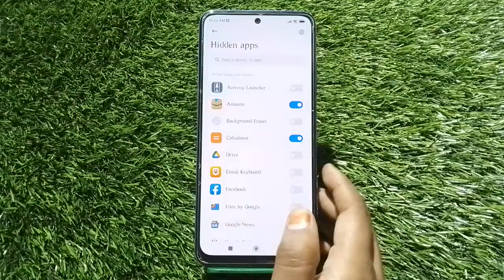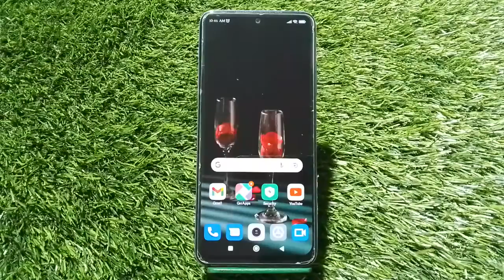Redmi 10 Prime 2022 Mein Apps Hide Kaise Karen , Hide Apps In Redmi 10 Prime 2022 ,Redmi 10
Redmi 10 Prime 2022 Mein Apps Hide Kaise Karen , Hide Apps In Redmi 10 Prime 2022 ,Redmi 10 Prime 2022 Apps Hide Setting

How To Hide Apps In Redmi 10 Prime 2022,
Redmi 10 Prime 2022 Mein Apps Hide Kaise Karte Hain,
How To Hide Apps Setting In Redmi 10 Prime 2022,
How To Enable Hide Apps In Redmi 10 Prime 2022,
How To Hide App Lock In Redmi 10 Prime 2022,
Redmi 10 Prime 2022 Mein Apps Hide Karna Sikhen,
Redmi 10 Prime 2022 Apps Hide Kaise Karte Hain,
Redmi 10 Prime 2022 Mein App Hide Karen,
Hide App In Redmi 10 Prime 2022,
Redmi 10 Prime 2022 Hide App Setting,
How To Hide And Unhide App In Redmi 10 Prime 2022